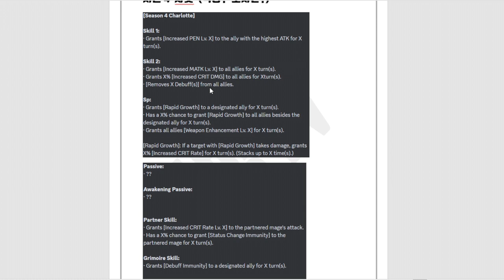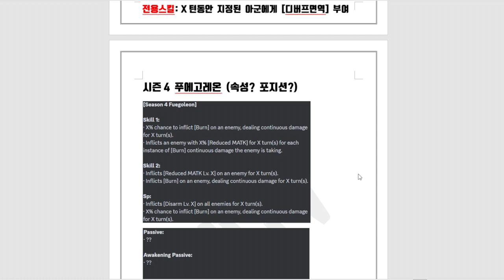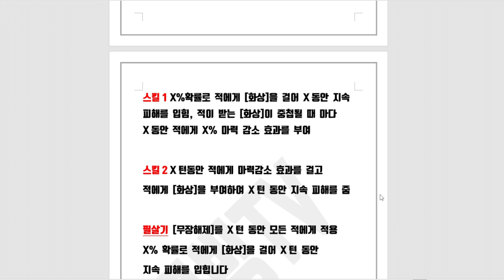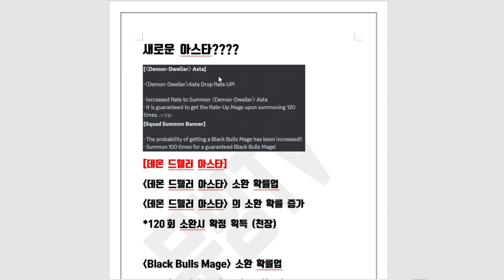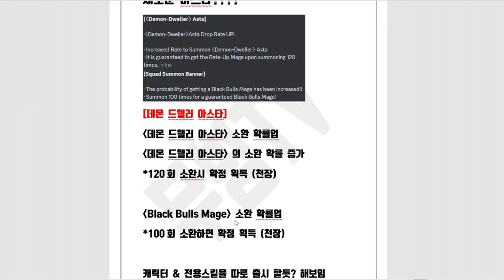블랙클로버 모바일 시즌4 캐릭터와 데몬 아스타?! 신규 유출등장 ㄷㄷ [블클M][Black Clover M]